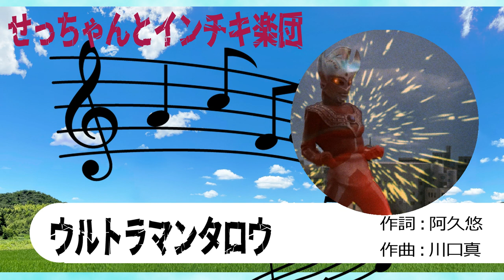【自作パチソン】ウルトラマンタロウ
パチソン好きが高じてパチソンを自作しております。

作詞：阿久悠
作曲：川口真

重厚なエースの主題歌とは打って変わって軽快な本曲は歌っててなかなか気持ちがいいものです。
軽いからと言って自動合唱のつもりで軽くやっちゃうとそれもダメなので気持ちとしては若々しくって感じですか。
いつもとはちょっと違った感じです。